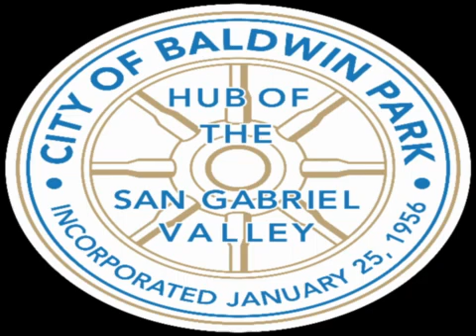Planning Commission - 05/22/2019